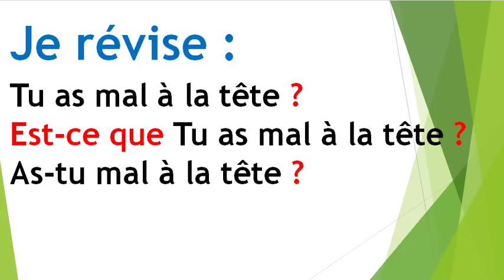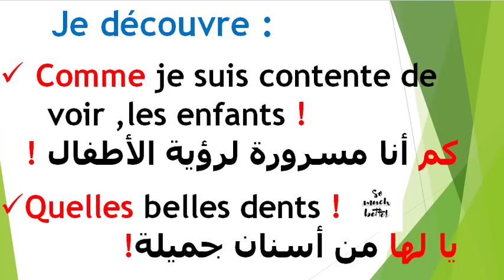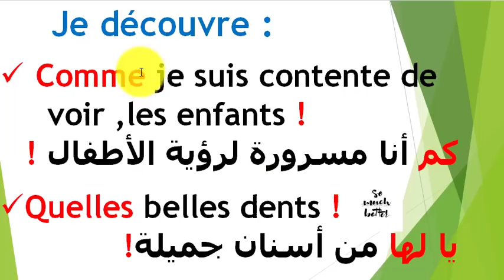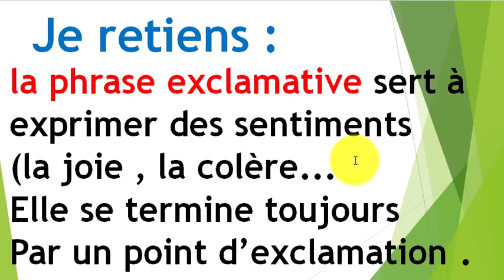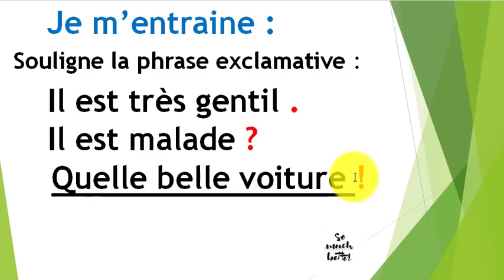grammaire 13: la phrase exclamative جملة التعجب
apprendre la grammaire de la langue française .